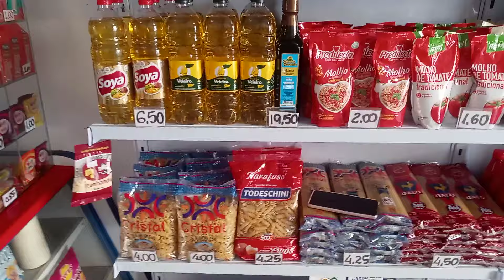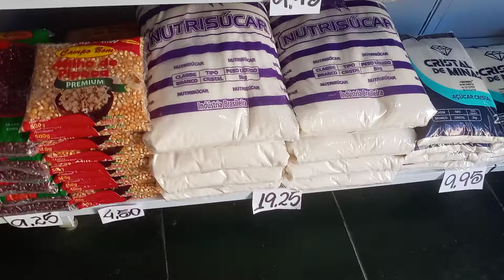COMO FOI O ANO DE 2023 PRA MERCEARIA?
No vídeo de hoje, vamos falar com foi o ano de 2023 pra Mercearia.✅Maquininha Infinite Pay com R$50,00 de desconto